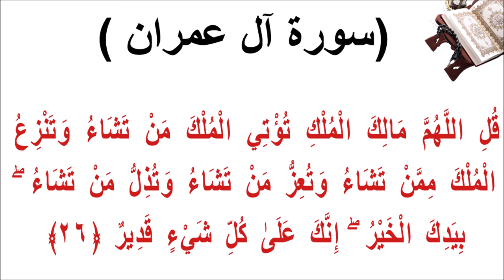سورة ال عمران الاية 26